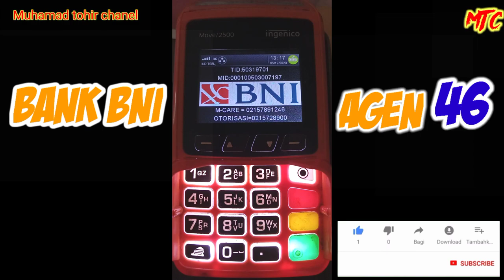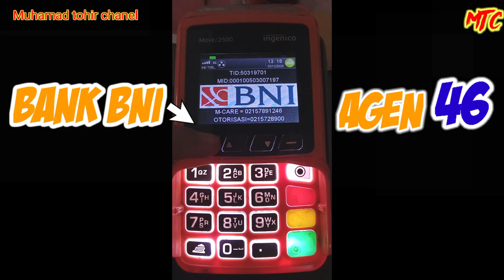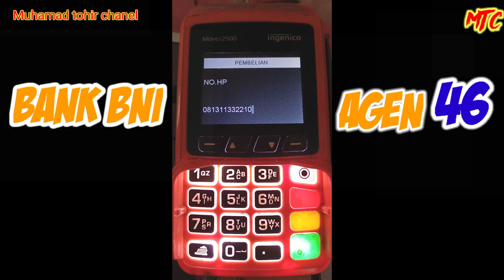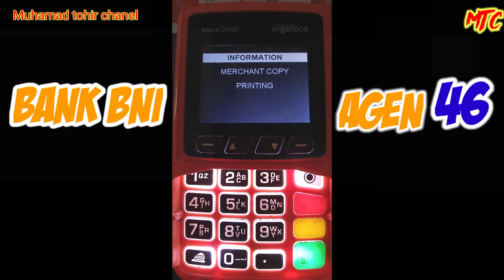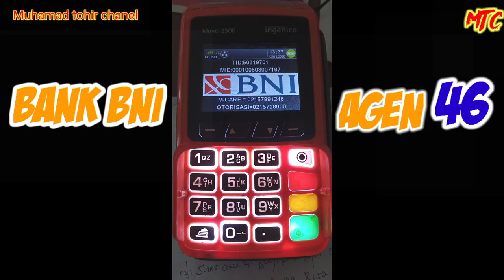Caranya isi pulsa menggunakan mesin EDC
assalamualaikum sobatku semua 🙏
jumpa lagi dengan saya, di videoklip kali ini sesuai judulnya saya ingin informasi kan bagaimana cara pengisian pulsa melalui mesin EDC Bank BNI,
untuk itu simak video nya sampai selesai agar apa yang saya informasikan dapat di pahami
Dan buat teman-teman semua yang sudah menonton video saya mohon sekali jangan lupa suport dan dukungan nya agar Chanel kami dapat berkembang dengan cara tekan Like subcribe komen Dan jangan lupa juga untuk di share 🙏 agar apa yang kalian lihat yang lain juga bisa melihat Nya 🙏
Dan buat teman-teman YouTube mohon jgn lupa tinggalkan jejak kalian pasti nanti saya akan balas 🙏

FB HIROSAKA

IG Adeluistoh